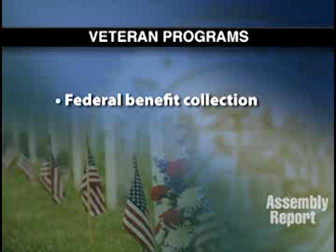Assembly Speaker John Pérez: Honoring and Helping Veterans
(Sacramento) -- The millions of men and women who have served in the U.S. military deserve the highest level of support and services from all levels of government. Assembly Speaker John A. Pérez wants to ensure that's the case for the more than 30-thousand men and women who leave the armed forces and return home to California. That's why he's carrying legislation (Assembly Bill 557) to create the California Interagency Council on Veterans Services and Programs, which will bring together all the key state, local and federal agencies needed to efficiently administer and properly integrate all the services our heroes deserve. Learn more about California's veterans and the Speaker's AB 557 in this Assembly Web Report.